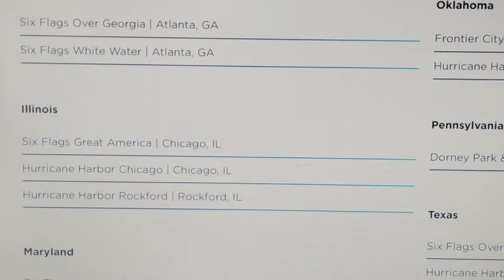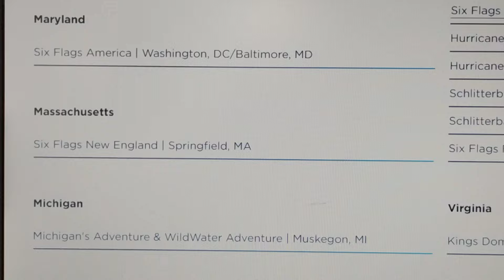Six Flags & Cedar Fair Merger My Thoughts About This Biggest Event in The Amusement Industry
This is The Biggest News Event That Happened on July 1 2024 in The Amusement Industry 2 Big Regional Amusement Park Companies Is Joining Together as One Big Company The Rebranding of The Brand New Six Flags Entertainment Corporation